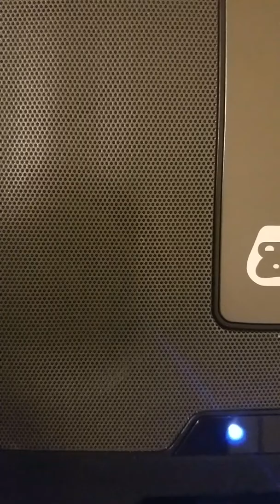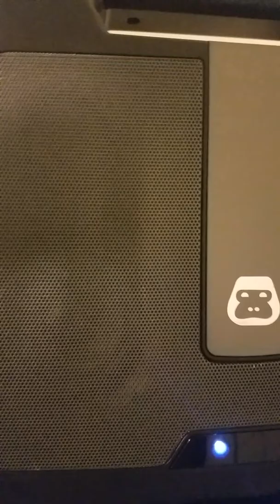SEVEN DAYS POP A K